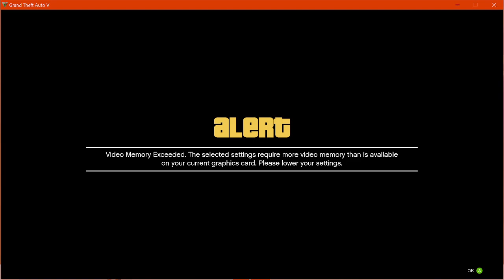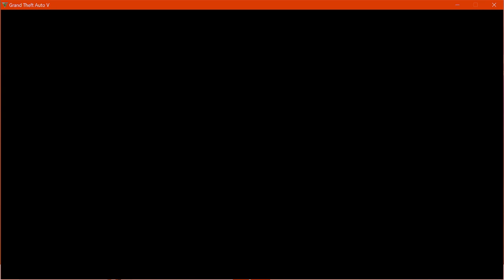TREVOR GETTING HIS HANDS DIRTY 3\16\24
GTA 5 GOING DOWN...